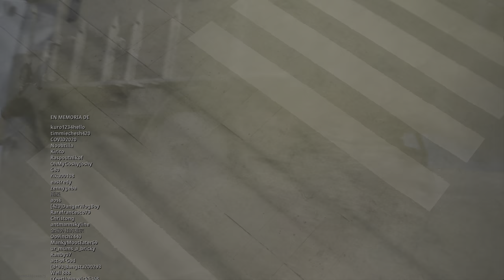Call of Duty: Modern Warfare_20220205001154